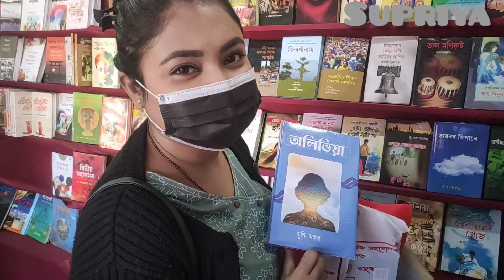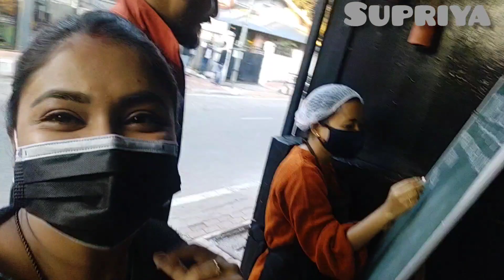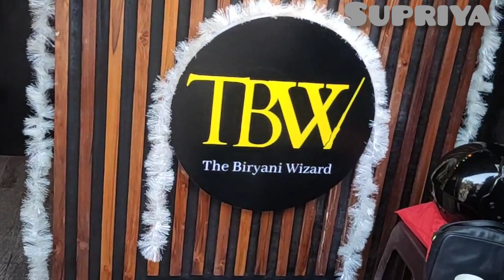Last vlog of 2021,কেনেকৈ পালন কৰিলোঁ 31st ..!! Happy new year 🎉!!vlog#supriyabarooah